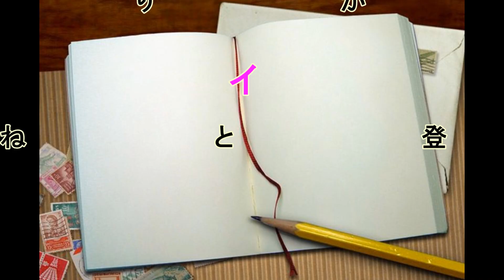2020年一発目の朝のスキンケア紹介。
莉音ちゃんのメールドレス
ご用のある方はこちらから